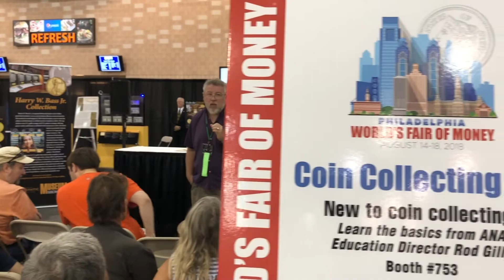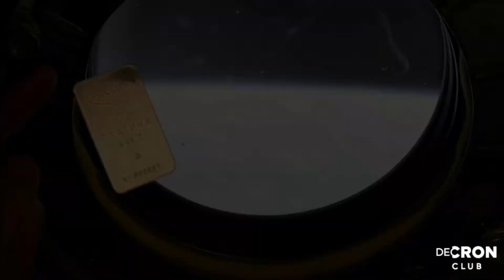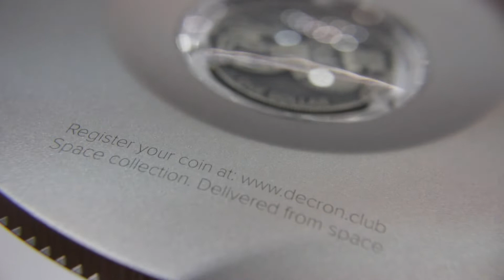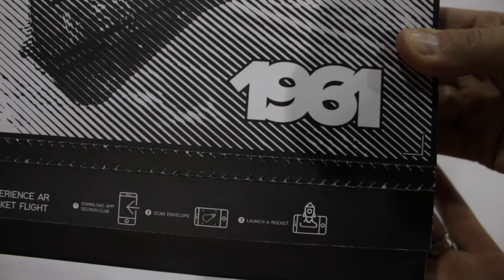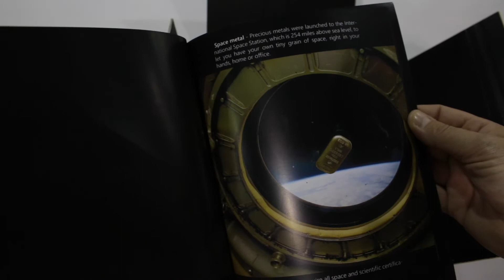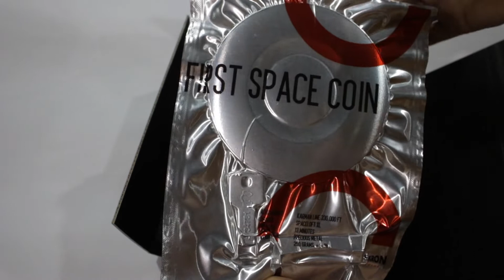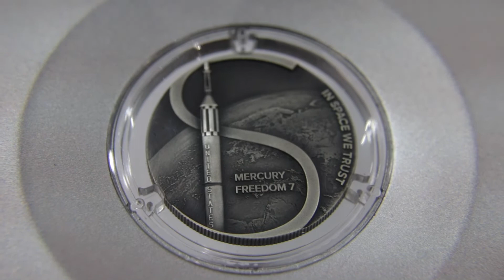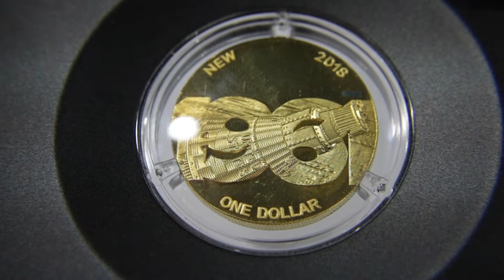First Space Coin - Decron Club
These Coin are out of this world!